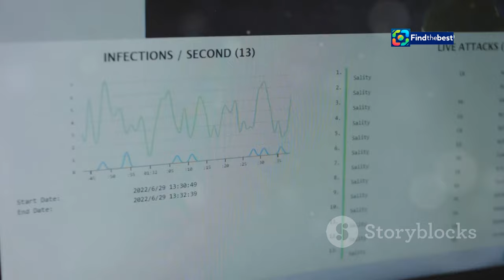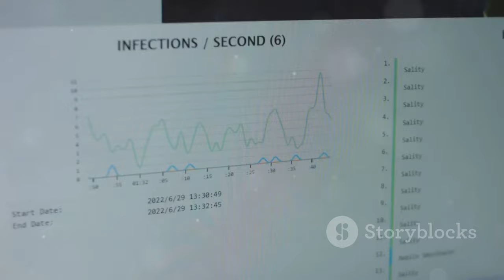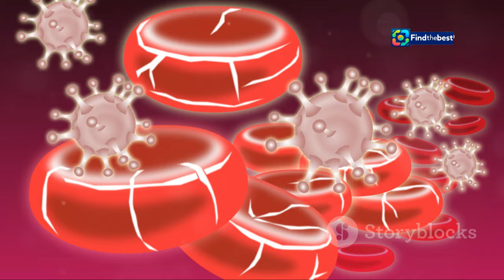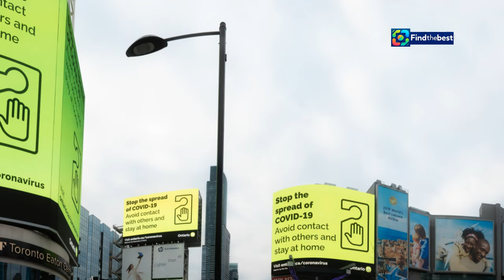: "Rising Cases of Parvovirus B19 in Belgium: Should We Be Concerned?"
OUTLINE:
00:00:00 Unveiling Parvovirus B19
00:00:50 Transmission and Its Consequences
00:01:40 A Surge in Parvovirus B19 Cases
00:02:34 Symptoms and Manifestations of Parvovirus B19
00:03:34 When Parvovirus B19 Turns Serious
00:04:22 A Historical Perspective
00:05:13 Understanding the Timeline
00:06:02 Special Considerations for Pregnant Women
00:07:00 Safeguarding Ourselves and Our Communities
00:07:54 What the Recent Outbreak Means for Belgium
00:08:53 Research, Awareness, and the Future of Parvovirus B19 Management

 faut-il s ...:https

**YouTube Video Title (Dutch)**: "Stijgende gevallen van Parvovirus B19 in België: Moeten we ons zorgen maken?"

**Tags**: Parvovirus B19, België, gezondheid, infectieziekten, Sciensano, epidemie, kinderen, zwangerschappen, preventie, virus

**Description (English)**:
🔍 In this video, we delve into the recent surge of Parvovirus B19 cases in Belgium. Is it a cause for concern? 🤔

This virus, primarily affecting children, can lead to mild infections, but it poses serious risks for pregnant women. Join us as we discuss the symptoms, transmission methods, and preventive measures. 📈💉

Learn about the implications of this growing trend and what it means for public health in Belgium. 📰

**Description (Dutch)**:
🔍 In deze video onderzoeken we de recente stijging van gevallen van Parvovirus B19 in België. Is het een reden tot bezorgdheid? 🤔

Dit virus, dat voornamelijk kinderen aantast, kan leiden tot milde infecties, maar het vormt ernstige risico's voor zwangere vrouwen. Sluit je bij ons aan terwijl we de symptomen, overdrachtsmethoden en preventieve maatregelen bespreken. 📈💉

Ontdek de gevolgen van deze groeiende trend en wat het betekent voor de volksgezondheid in België. 📰